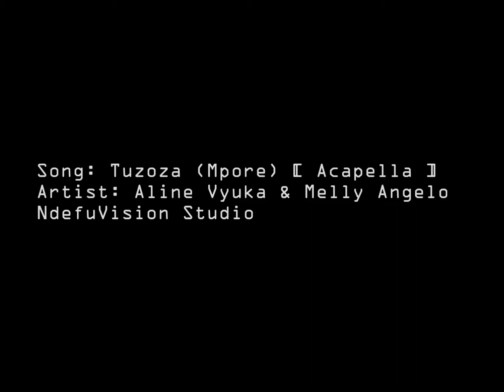Aline Vyuka ft Melly Diane -Tuzoza (Mpore ) with Lyrics Burundi Acapella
Aline Vyuka  a Gospel singer team up with Melly Diane Angelo, to this new Acapella. They both expressed the love and their feelings to their home country.